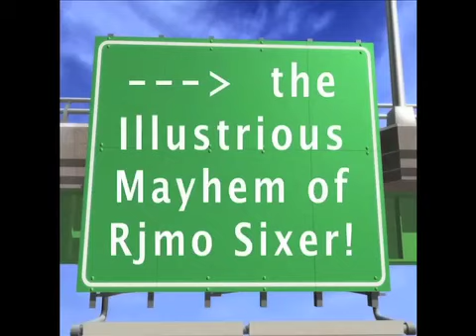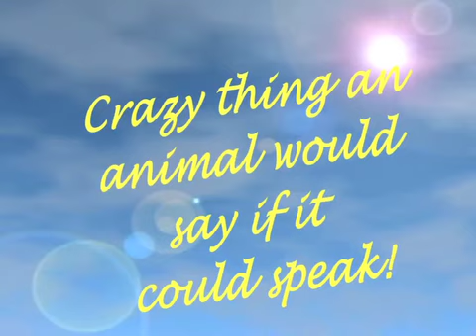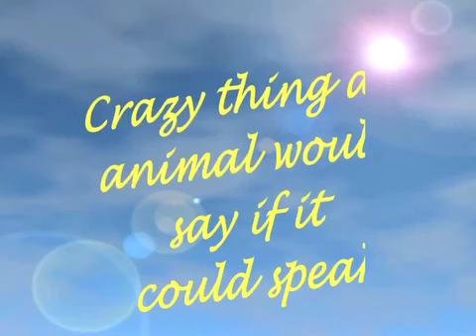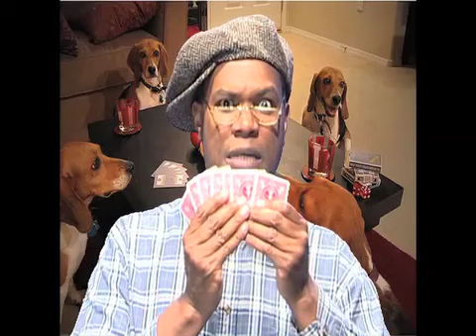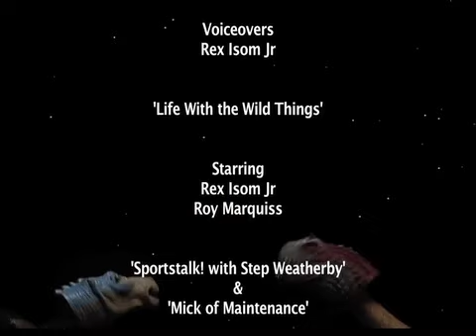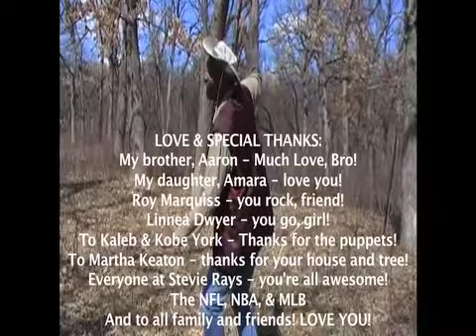#3 - the Illustrious Mayhem of Rjmo Sixer! - Episode 3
Yes it's here, the 3rd bunch of rambunctiousness!
It's a mad dash of hilarity!!
It's the Illustrious Mayhem of Rjmo Sixer! - Episode 3

Starring Rex Isom Jr & Roy Marqiuss.

Created by Rex Isom Jr/Rex Isom Jr Productions for CTV15 in Roseville, MN 2011.